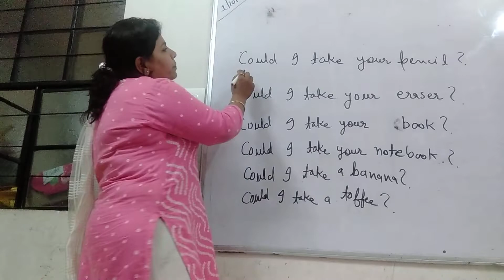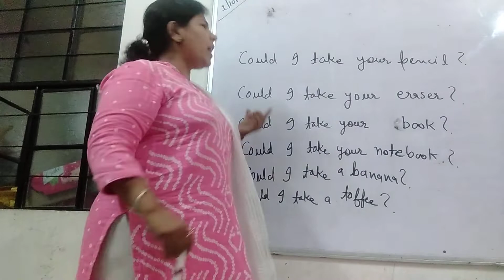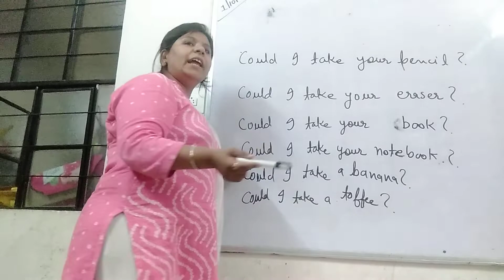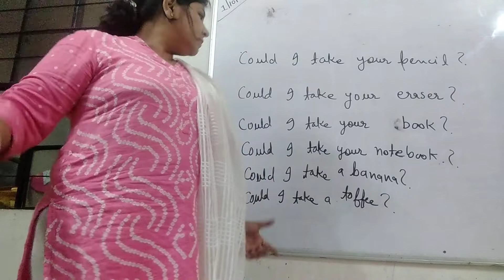Daily English for kids#LKG#UKG#Kindergarten#